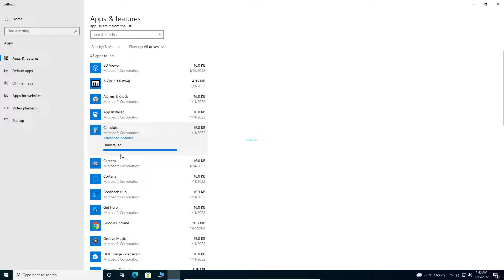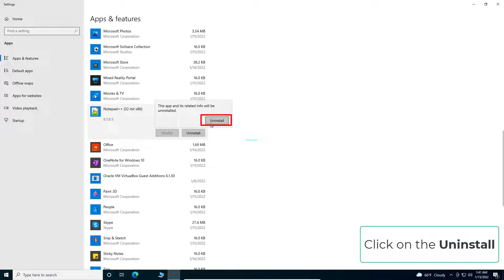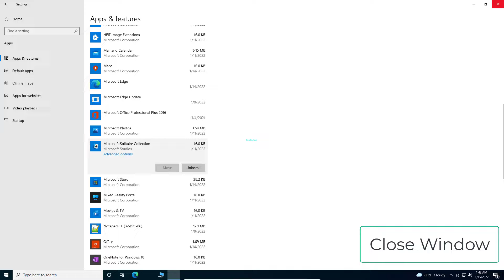Uninstall Apps On Windows 10 - 5 Fix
How to Uninstall Apps on Microsoft Windows 10? If you are no longer running a stubborn app (i.e. Adobe software or Google Chrome) on Windows 10, it may be time to remove it to save up disc space on your laptop or system (i.e. Dell). On Windows 11, there are various ways to delete apps. However, in this tutorial, we will show you the easiest way to solve your problem.
What does it mean to uninstall an app on Windows 10?
It's a good idea to completely get rid of installed default apps permanently on Windows 11 that you don't need or use from time to time. Games and other huge software on computers, in particular. Microsoft appears to be eliminating the traditional Control Panel method of removing apps, as a new Windows 11 preview release instead leads users to the Settings app.
Microsoft concealed a little bit of information about the future of the features i.e. remove applications option in Windows 11 Insider build 22523 for the Dev channel. Here's what the corporation had to say: "Control Panel links to Programs & Features will now open to Settings - Apps - Installed Apps." In short, Microsoft is directing users to the Settings app rather than the Control Panel, which is another step toward moving away from the older method of setting Windows preferences.
How to uninstall unnecessary apps on Windows 1.?
There are multiple ways to uninstall unwanted apps on Windows 11. Some of which are listed below;
1. Uninstall an app from Windows 11’s Start menu.
2. Uninstall programs from the Settings app
3. Uninstall programs from Control Panel
However, in this tutorial, we talk about the easiest ways to uninstall an app from Windows 10.

00:00 Uninstall Apps on Windows 10
00:05 Add or Remove Programs
00:40 Uninstall Apps Using Apps & Features
1:09 Uninstall Apps Using Control Panel
1:51 Uninstall Apps Using Settings
2:20 Uninstall Apps Using Start Menu